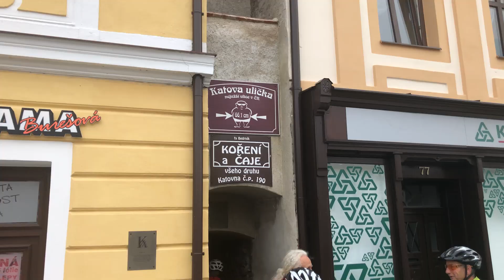Erzgebirge 2x Quer 2021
Dieses Jahr ging es zum Giegerich in der Nähe von Vysluni (Sonnenberg).
Im Tal wurde wieder Kaaden angefahren. Über Brezno (Priesen) und Chomutov (Komotau) ging es über das Mühlental zurück.